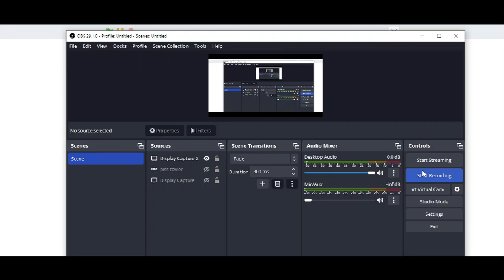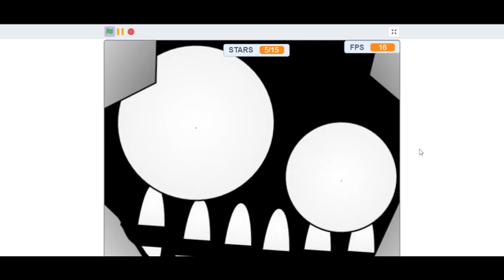a very laggy sneak peak of a spooky game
woooooooo scratch horror game

lag :(